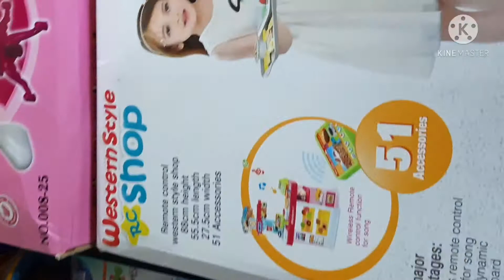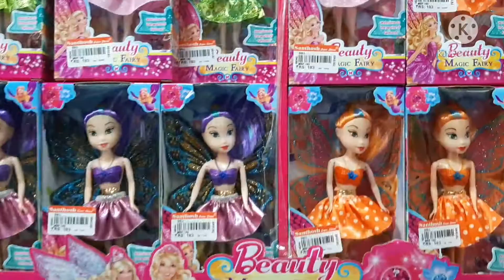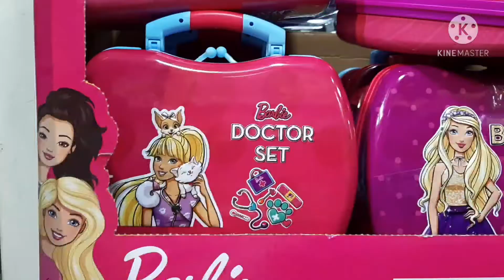Annanagar santhosh shop toys items/உங்கள் குழந்தைகள் புதிதாக toys வாங்க வேண்டும் Video பார்க்க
Annanagar shopping vlog
Annanagar toys shop
Annanagar santosh super market
Anna nagar best toys shop